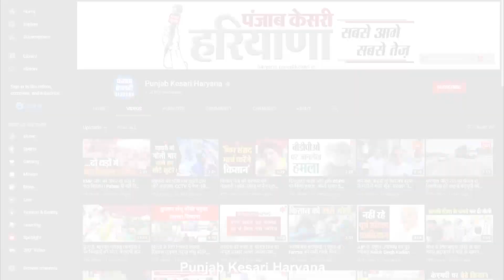मोदी सरकार के 7 साल के कार्यकाल पूरा होने पर भाजपा मना रही सेवा दिवस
केन्द्र की मोदी सरकार के 7 साल पूरा होने की खुशी में प्रदेशभर में सेवा दिवस मनाया जा रहा है. वहीं, झज्जर में भी सेवा दिवस के उपलक्ष्य पर भाजपा के प्रदेशाध्यक्ष ओमप्रकाश धनखड़ ने कार्यकर्ताओं समेत हलका बादली के गांवों में घर-घर जाकर मॉस्क,सेनेटाइजर वितरित किए. साथ ही इस दौरान उन्होंने लोगों से अपील करते हुए कहा कि कोरोना की इस महामारी में लोग सामुहिक रूप से ताश खेलने,हुक्का पीने से परहेज करे और जब तक जरूरी न हो तब तक वह अपने घरों से बाहर न निकले.